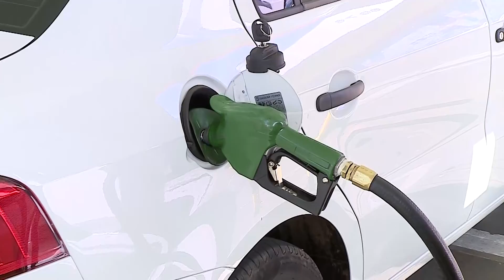Reportagem - Delivery de Combustíveis - 11/11/2021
Reportagem de Edriza Borges e equipe TV ALEGO
Delivery de Combustíveis - 11/11/2021

Petrobras anuncia novo aumento de 2,6%, com o valor da gasolina podendo se aproximar de R$8,00.
A Agência Nacional do Petróleo mudou as regras de comercialização. Entre as alterações está o delivery da gasolina e etanol.
Na ALEGO os Deputados repercutiram o assunto. Veja na reportagem.